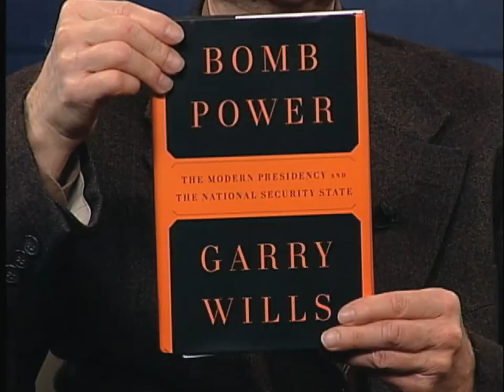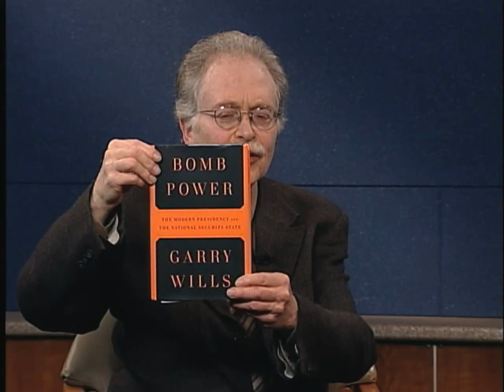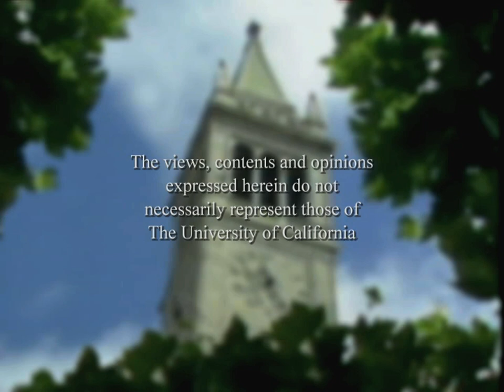Conversations With History: Garry Wills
Conversations host Harry Kreisler welcomes historian, critic, and Pulitzer Prize-winning author Garry Wills for a discussion his new book, Bomb Power. Wills recalls his formative influences including his Catholic faith and education; William Buckley and the editors of The National Review; the Vietnam War protests; and the Civil Rights movement. He compares Obama to past presidents and explains why his support turned to criticism. He analyzes the impact of the atomic bomb on the U.S. constitutional system arguing that its development created a national security state characterized by an enlargement of Presidential power at the expense of other branches of government.  Series: Conversations with History [4/2010] [Public Affairs] [Show ID: 18336]